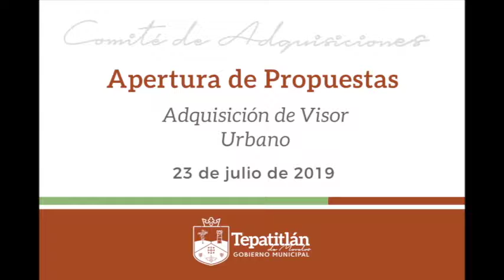2019 07 23 Apertura de Propuestas Visor Urbano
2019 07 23 Apertura de Propuestas Visor Urbano